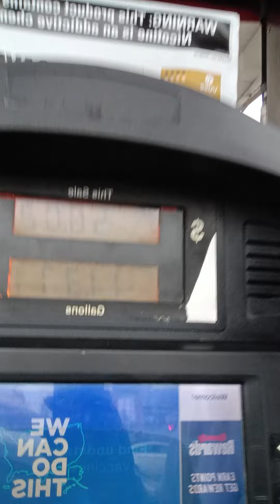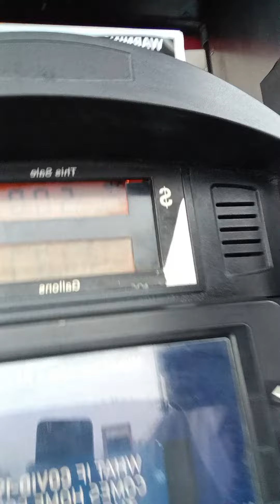1st American Express card to build business credit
Using my first American Express card to build business credit